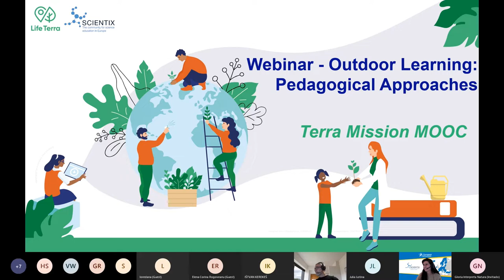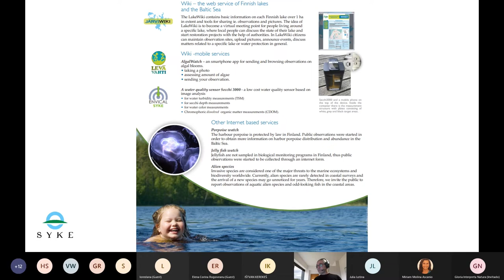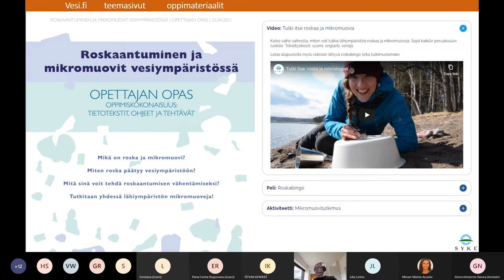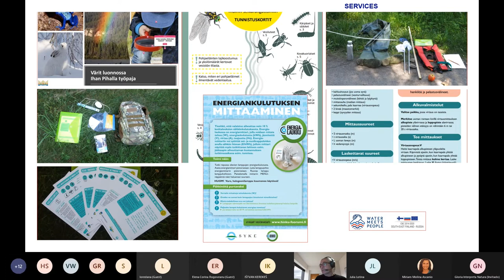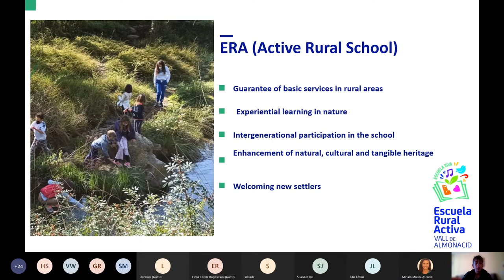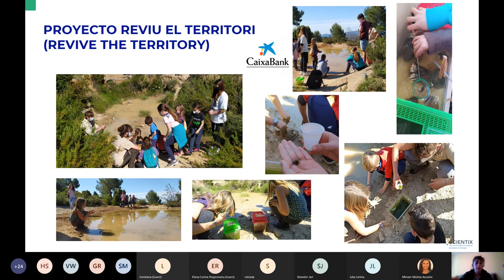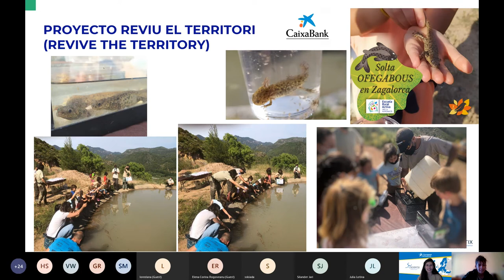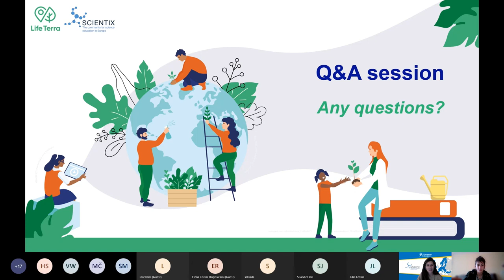Terra Mission MOOC Webinar: Outdoor Learning - Pedagogical Approaches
This webinar was organized by the Life Terra project and Scientix as part of the Terra Mission MOOC: Teaching Sustainability for Action, hosted on the European Schoolnet Academy.

During this webinar, the speakers discussed about what outdoor learning is and its benefits for primary and secondary schools, how to organise outdoor activities, and some practical examples.
Speakers:
- Dr Jari Silander (Finnish Environment Institute)
- Gloria Falomir Orti (Interpreta Natura)
Moderator: Miriam Molina